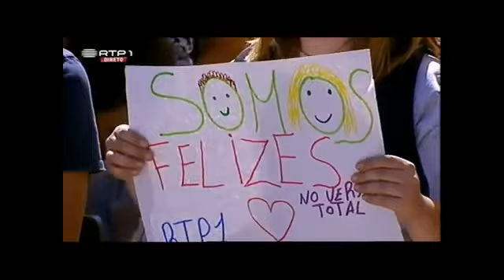Carlos Rivéra No Verão Total Em Almodovar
Carlos Rivéra No  Verão Total Em Almodovar 0Com O Tema O Quarentão